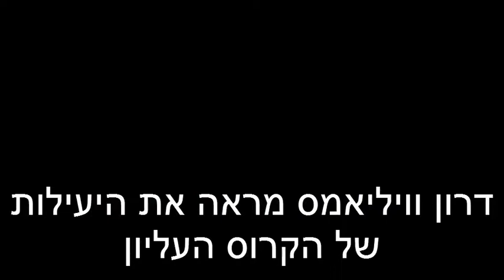Basketball Coaching - דרון וויליאמס קרוס עליון high crossover